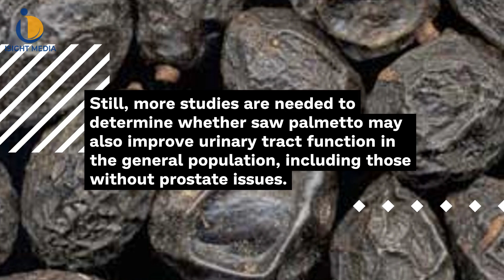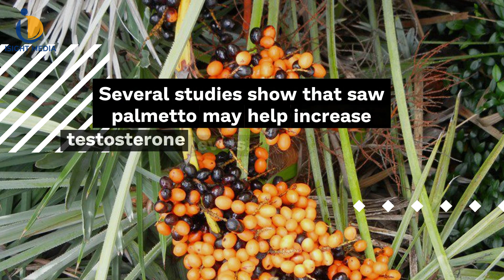5 Health Benefits of Saw Palmetto